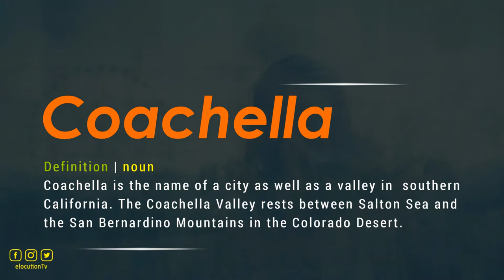How To Pronounce Coachella | What Does It Mean?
How To Pronounce / How To Say Coachella

Vocabulary Builder